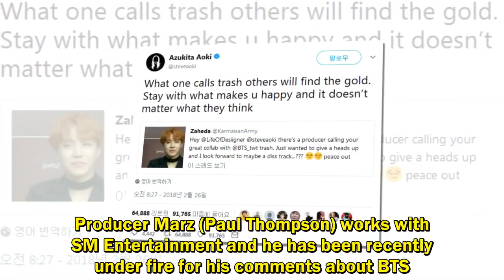[BTS NEWS] One of SM Entertainment`s Producers Called BTS X Steve Aoki Collab a Trash